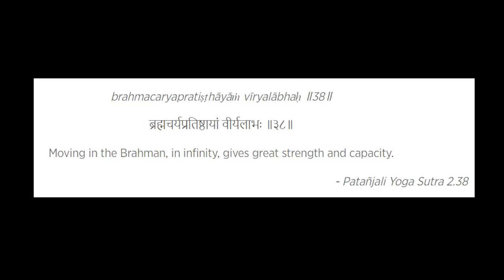Most Challenging Podcast About M@sturb@tion And Brahmacharya Success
World's Most Weird Podcast About Brahmacharya success

Here we present a weird podcast about success  and brahmacharya in which we had talked to a young guy who suffered serial moral fall of life. We name it to a podcast about success because his life got negatively reshaped when he saw his parents having physical relationships many times. After that, it was very difficult to understand how his life took a sudden U-turn. You must watch this podcast about success & brahmacharya to learn various lessons of life and success.
World's Most Weird podcast about success & Brahmacharya

👉🌸वो कौनसी 11 सिख है जो मुर्दे में भी जान भर देती है - what are those 11 lessons which turn even a dead one to life  👉👉
https:manthanhub.com11-lessons-from-bhagavad-gita

Join Manthanhub Telegram Group for  Premium Sessions
https:manthanhub.commanthanhub-premium-sessions-yearly-package
Join Telegram Channel For Free Transformation Session update
https:telegram.meManthanHub

https:rzp.iolDonateManthanHub

Read the article, listen to the mantra
https:tinyurl.com3aaeyxdm

👉🌸😊 भागवत गीता हारे हुए को भी जितना सिखाती है  - Bhagwat Geeta Teaches defeated one how to win

👉🌸वो कौनसी 11 सिख है जो मुर्दे में भी जान भर देती है - what are those 11 lessons which turn even a dead one to life  👉👉https:manthanhub.com11-lessons-from-bhagavad-gita

Why Brain Rewire Is Necessary & How to do that
https:manthanhub.combrain-rewire-rewiring-the-brain-for-spiritual-transformation

Rewire Your Brain Session
How to Rewire Brain
https:manthanhub.comsuperhuman-qualities-brain-rewire

https:rzp.iolDonateManthanHub
Twitter https:twitter.comManthanHub

Every motivation seems to be futile without brahmacharyasemen retentioncelibacy.  Brahmacharya is a vital part of every motivation. Here we are talking about the biggest motivational mantra of the world, which is “Brahmacharya is Life”. This is not an ordinary sentence rather it can fetch invisible power in you. It can enable you to follow the path of Brahmacharya naturally which earlier seemed to be very difficult.  Let’s watch this video till the end to experience the real motivation “Brahmacharya is life”.

Manthanhub is launching Brain Rewire Audio Session for various aspects of life. Here we bring Brain rewire Audiostudy music for inculcating Will power, Mental Strength, Study Motivation in your subconscious mind. This brain rewire audio session is extremely helpful for brain healing and reprogramming of the subconscious mind with positivity  full-day motivationstudents motivationstudy motivation etc.  This Brain rewire session of manthanhub on willpower and mental strength is a positive affirmation method with healing musicstudy music. Manthanhub's brain rewire audio session helps in gathering your shattered life energy to your center of life which finally heals your brain from various weaknesses, bad thoughts, addictions and motivates you towards Celibacy & Brahmacharyastudy motivation. This particular brain healing method is used for washing your earlier bad habits and harboring good habits, willpower and mental strengthstudy motivation in the subconscious mind which is the power of your Spiritual life.